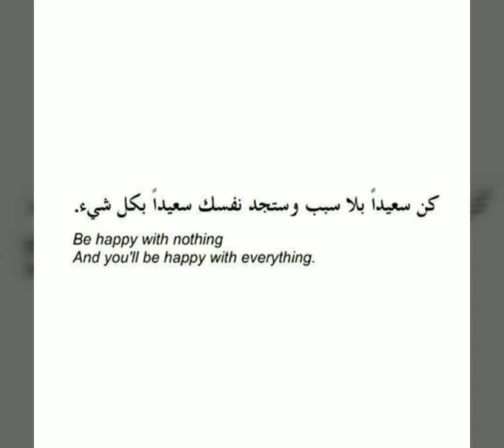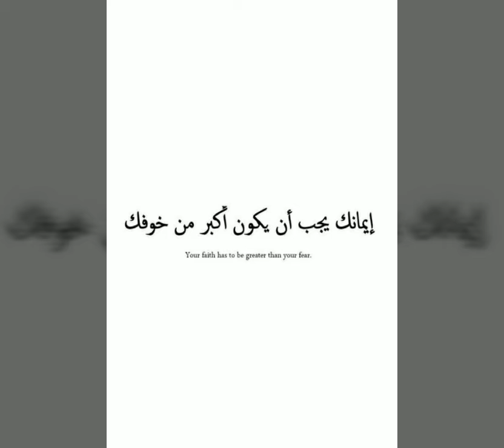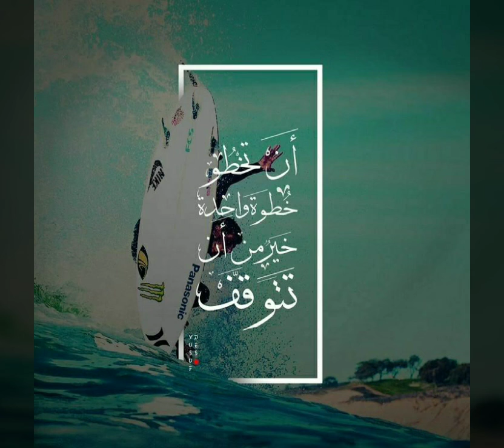الحياة أمل وتفاؤل